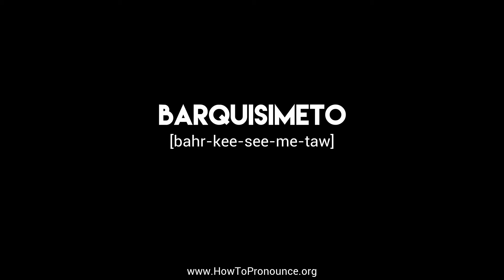How to Pronounce "barquisimeto"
Learn the proper pronunciation of "barquisimeto"